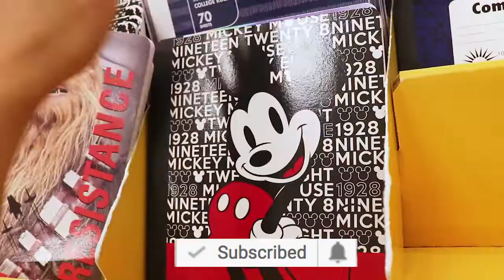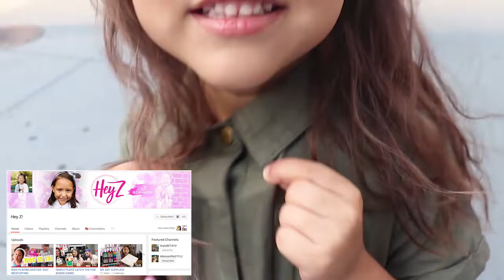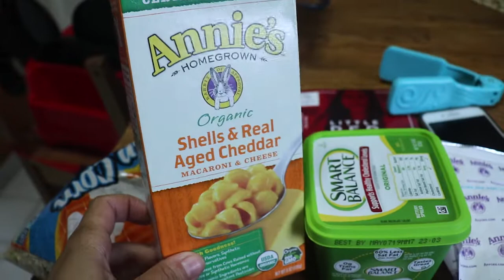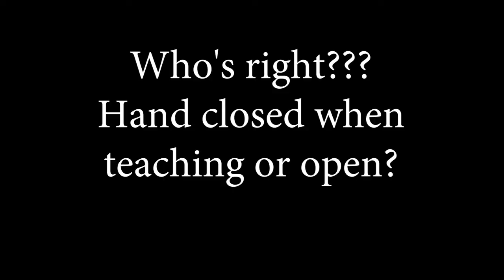BACK TO SCHOOL SHOPPING 2018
Back to school shopping at Target! Join the family as we buy some last minute school supplies. Ziana (toddler) gets into Instagram and starts punching!